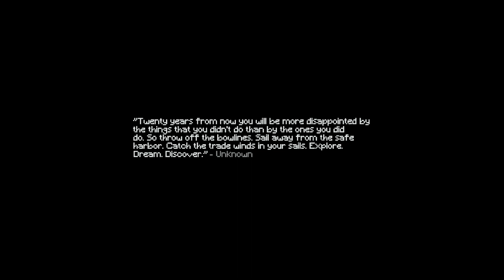Legendary Minecraft Level? | "Subwoofer Lullaby" by Magpipe and more | Geometry Dash 2.2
wow

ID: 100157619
Song: C418 - Subwoofer Lullaby